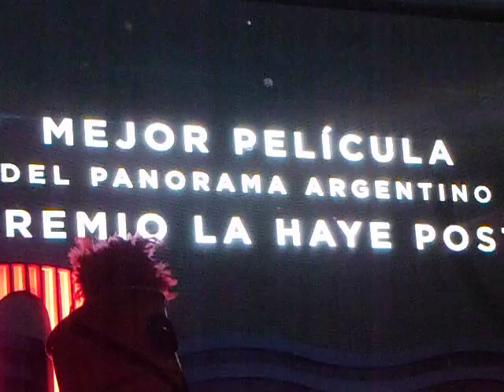29MDQFEST Premio La Haye Post - Here kitty kitty de Santiago Giralt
29 Festival Internacional de Cine de Mar del Plata. Argentina. 29 de noviembre de 2014.